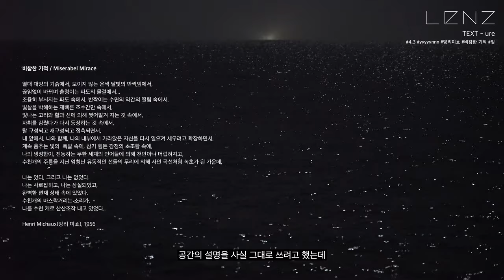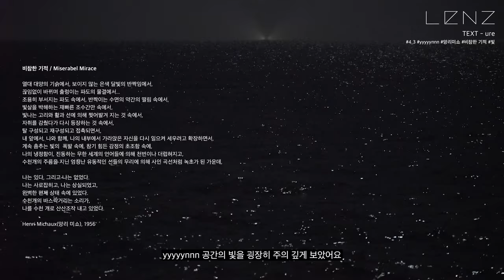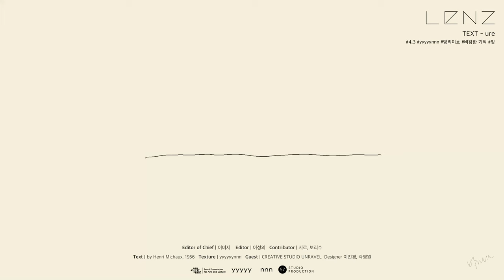Vol_Texture. yyyyynnn(와이엔)에 관한 이야기 - 앙리 미쇼(Henri Michaux)의 '비참한 기적 (Miserable Miracle)[4_3]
텍스트를 청각과 시각으로 상상한다는 것. 거창한 말로 적었지만 사실 그냥 글이 좋아서, 어느날 문득 보았던 한 구절의 시가 좋아서 시집 한 권 사는 것 만으로도 한결 마음이 놓이는 기억 덕분에 시작한 LENZ 입니다.

LENZ가 yyyyynnn과 함께 상상한 텍스트는 앙리 미쇼(Henri Michaux)의 19576년 작품 '비참한 기적 (Miserable Miracle)' 입니다. 어떻게 앙리미쇼의 글을 표현하였는지, 그리고 어떤 이야기들이 오고 갔는지 함께 들어보시겠습니다.